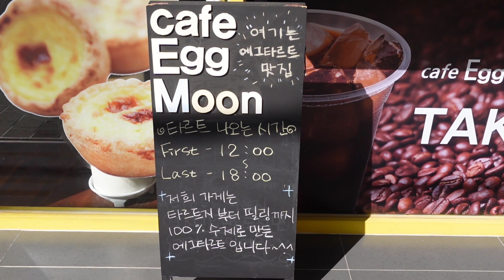친절한 훈남 사장님의 인기만점 100프로 수제 에그타르트 카페 에그문 / Delicious Egg Tart Cafe / Korean Street Food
안녕하세여! 푸드팡팡임니다🤗

오늘은 부산 사직동의 인기많은 수제
에그타르트 카페 에그문을 소개 해드릴께여!
친절하시고 잘생긴 젊은 사장님께서 하루 두번
소량씩만 매일 직접 반죽하시고 맛있게 구워내는
에그타르트와 향좋은 커피와 포근한 감성의
인테리어가 편안함을 주는 곳인데여!
겉은 바삭하고 속은 부드럽고 촉촉한 타르트와
커피 한잔에 잠시 휴식을 취하기에 딱 적합한
카페로 인기도 많고 단골 손님들이 많아 사장님의
영업 준비가 채 끝나시기도 전에 손님들이 몰려
오시더군여!
부산 사직동 야구장 근처에서 커피한잔 생각 나시면
한번 방문해 보시면 좋을듯 했습니다!
촬영에 협조 해주시고 매일 혼자 반죽하시고 굽고
커피까지 내리시느라 수고하시는 사장님 항상
번창 하시길 응원 드리겠습니다!
오늘도 즐거운 시청들 되시길 바라겠습니다 ^^

영상 촬영과 구독은 무료입니다ㅋ
문의 주세여!

Price: 수제 에그 타르트 2000KRW